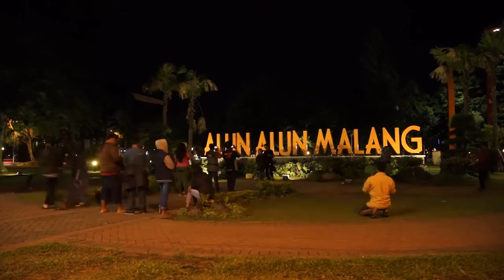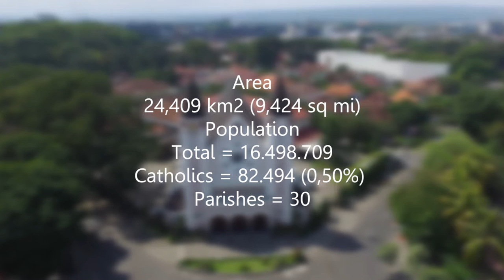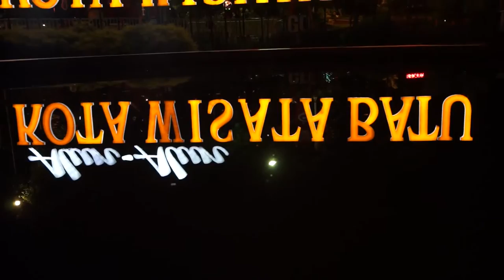Diocese of Malang